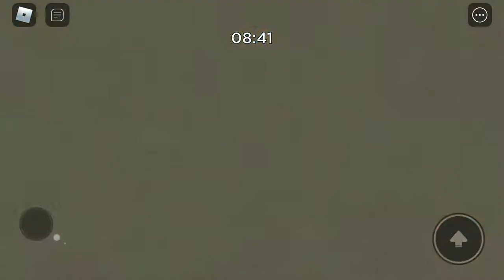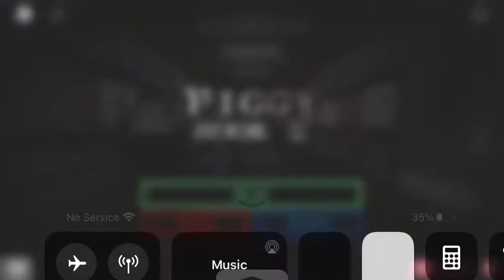Playing piggy book 2 chapter 3 new update and skins